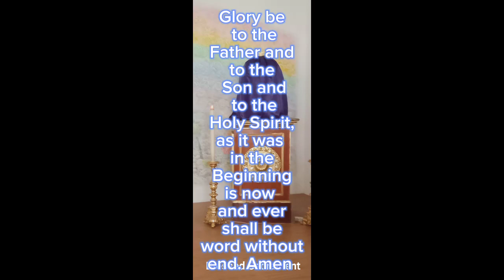Prayer for strength 🙏🙏🙏